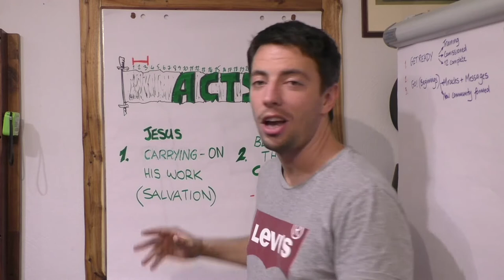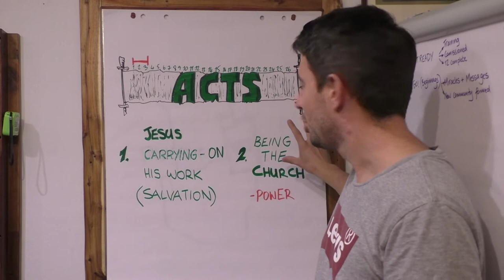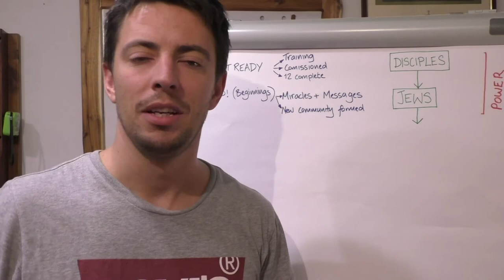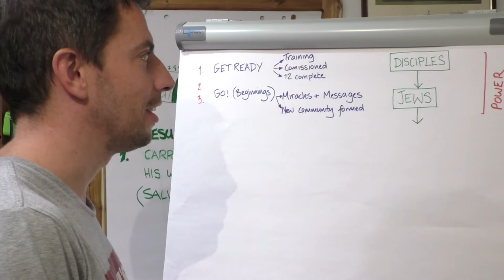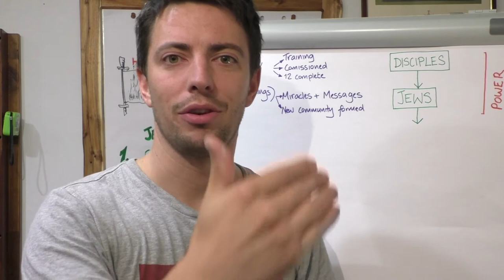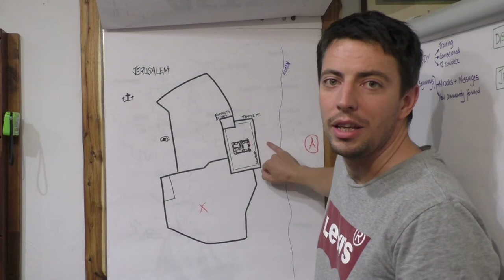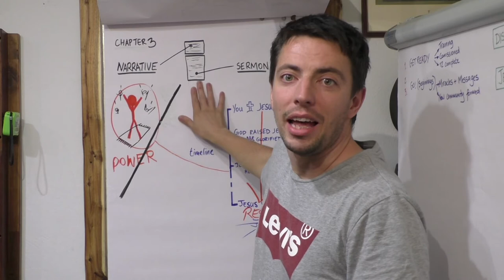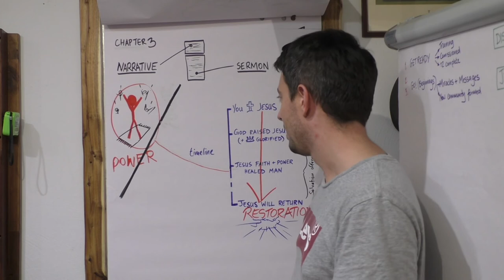TBT // Acts 1 - 3 // Jonathan Douglas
Title : power

Description:

This is an intro for our church community as they begin their study of the Bible book, Acts.

This video covers the first three chapters laying out an overview of how Jesus is continuing his powerful work through the church, as he builds the church.

You can participate by reading the chapters for that fortnight, spending one week trying to understanding all the text teaches about Jesus and his church; and spending the second week prayerfully considering how you [the church], are called to approach your life each day. Vital in this participation is the sharing and encouraging others in the community with what you are learning.